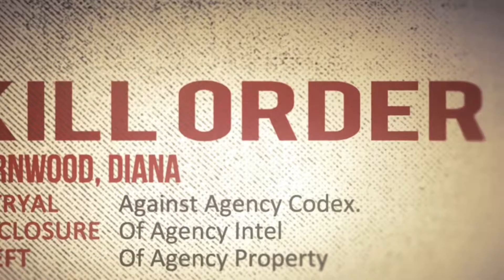HE NOT GONNA BE IN THE NEXT HITMAN....absolution PART 1